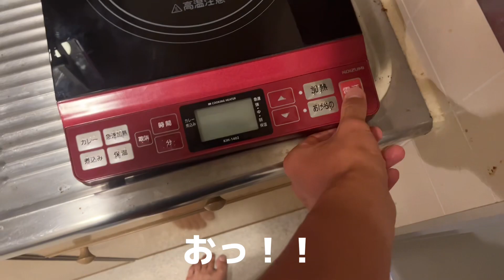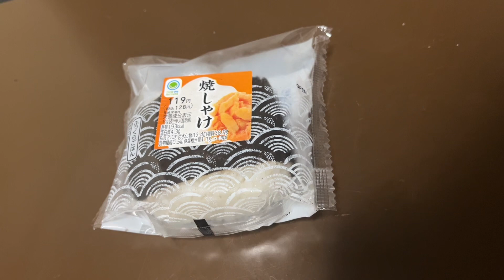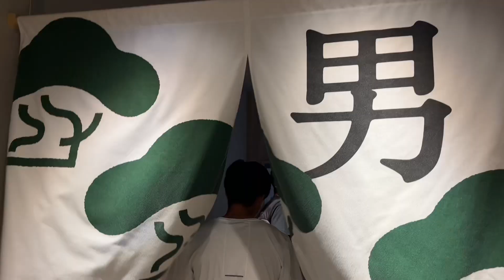【陸上Vlog】#38 最終刺激をするハードル選手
明日からインカレ！
4パーも応援もがんばっちゃうよー！

栗林隼正

Insta陸上 @kuri.tf